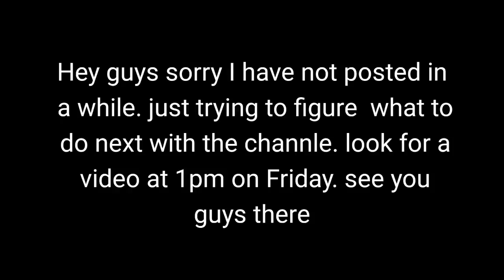What do i do next???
hey guys sorry i have not posted in a while  but i have not gone away like i said at 1pm on Friday there will be a new video